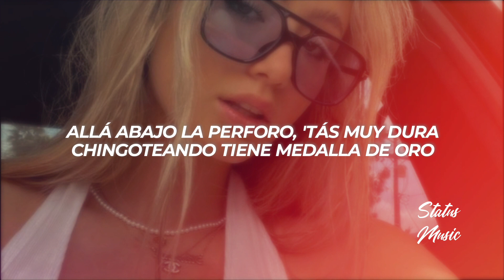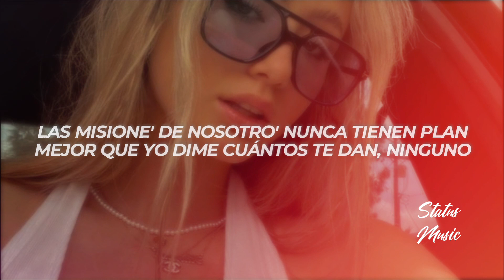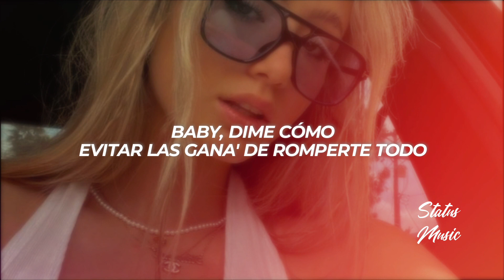Luar La L - Lately (Letra/Lyrics)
✖ Follow: @luar_lal

✖ Foto
🎤[Letra de "Lately"]

[Intro]
Cuando se arrebata lo veo en sus ojo'
A veces quiere que la busque y la recojo, yeah
Sí, allá abajo la perforo
Y es que lately de mi mente no te borro, no

[Pre-Coro]
A veces quiere que la busque y la recojo (-cojo)
Solo pa' quemar
Cuando se arrebata lo veo en sus ojo' (Ojo')
Que ahora quiere que le dé con la vista frente al mar
Yo soy un animal y la devoro (Yo la devoro)
Allá abajo la perforo
'Tás muy dura, chingoteando tiene medalla de oro

[Coro]
Baby, dime cómo (Dime)
Evitar las gana' de romperte todo (Dime)
Lately, no sé cómo (Cómo)
Llegaste a mi mente y de repente
Llamaste, no me evitaste (Je)
Te la buscaste, al apa le llegaste
Y yo también te tengo gana', así que coronaste
Baby, dime cómo (Cómo)
Evitar las gana' de romperte todo
Llamaste, no me evitaste
Te la buscaste (Eh-eh), al apa le llegaste
Y yo también te tengo gana', así que coronaste, baby

[Verso]
La vuelta completa (La verdadera)
¿Quieres quemar un poco 'e medicina? Tengo la receta
En el primero no te aplico el juego entero, solo un beta (Jajaja)
Los condone' en la gaveta o la wallet (Tú sabe')
La BM a 105 en el expreso o en el valet (Mmm)
Ando quemando los cristale' de mi haze
El sunroof abierto pa' ver el space (Yau)
La combi Jordan completa y las Space Jam
Tú ere' como un trofeo y yo soy tu champ (Tu champion)
Las misione' de nosotro' nunca tienen plan
Mejor que yo dime cuántos te dan, ninguno
Si yo siempre ando en modo Superman (Jajaja)
Dos rendonda' en el sistema, y ya eso es otro tema (Otro tema)
Me vuelvo un caballito que no frena, ¿qué?
Te tengo to'a la noche gritando cosas obscena'
El novio está llamando, el celular suena que suena (Jajaja)
Y no lo piensa responder, jejeje (Jaja)
Ella lo que quiere es bellaquear y prender (Tú sabe')
Le dijo que estaba con Michelle (¿Qué?)
Y tú sabes que no, ¿te va' a hacer? (Jajaja), ya apagó el cel
Ahora vamo' pa'l segundo, lento se lo hundo (Uy)
Y de momento rápido su sensación confundo (Jaja)
Y yo que soy un buzo ando nadando en lo profundo (Por el agua)
Y cuando estoy adentro es otro mundo, ¿qué?

[Puente]
Una zeta de krippy, vo'a prenderla
Ella es blanquita como luna y las estrella' fue a conocerla' (Yeah)
Yo la marqué por si acaso no vuelvo a verla
Y es que (Y es que)

[Outro]
¿Qué?
Tres Letras, La L
Los G4, baby
(Baby, dime cómo)
Sinfónico
Elías White Lion
Habla, Gárgo
Gárgolas for life, Real G4 Life